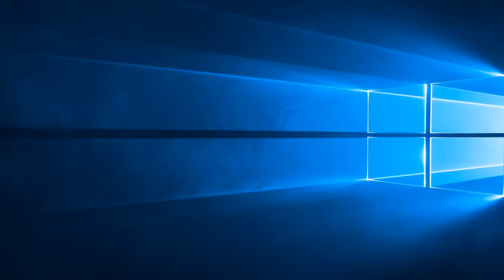Playboy Bunny Takes Alford Plea in Psychiatrist Murder - 16-Year-Old Girl Missing From Sleepover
Let's talk true crime Headlines and many other updates and stories.

Included in this video is the reading of the investigative report, 911 call and audio interviews of Sarah Boone and ex-husband Brian Boone.